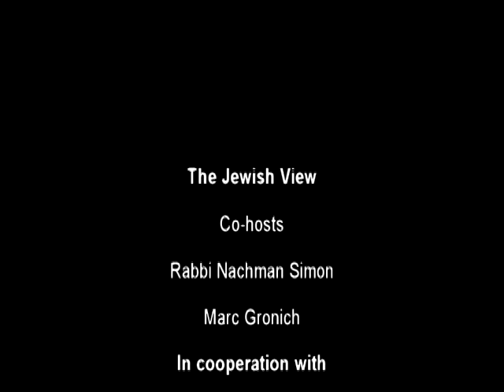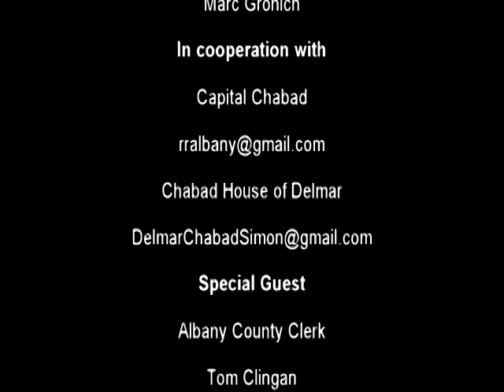Albany County Clerk Tom Clingan 9 25 13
Albany County Clerk Tom Clingan reminisces about his 25 years as the chief records keeper for the county.